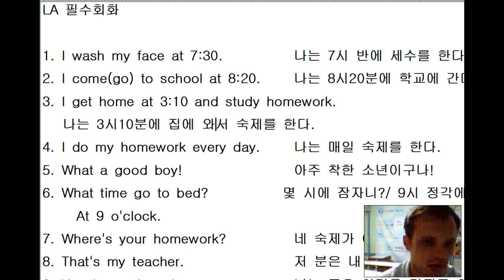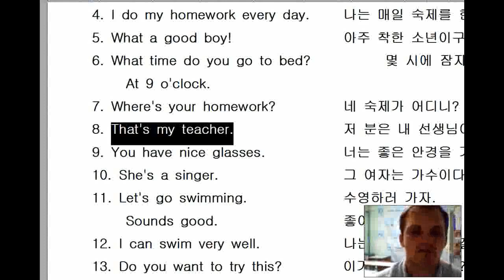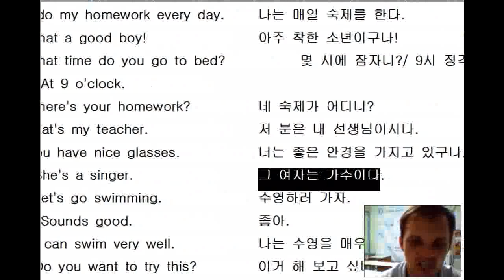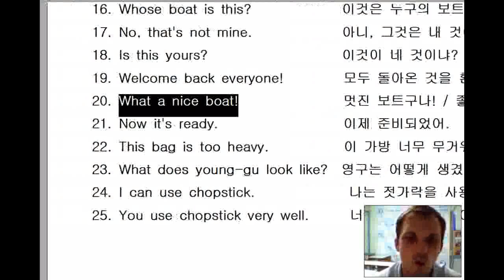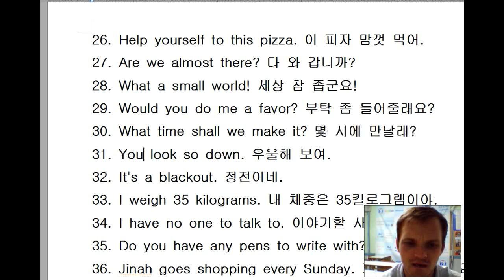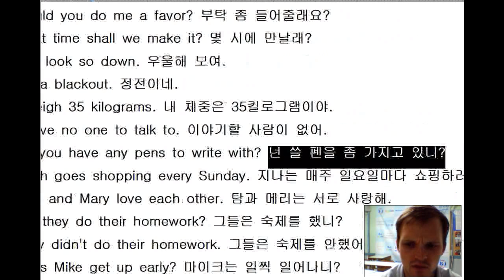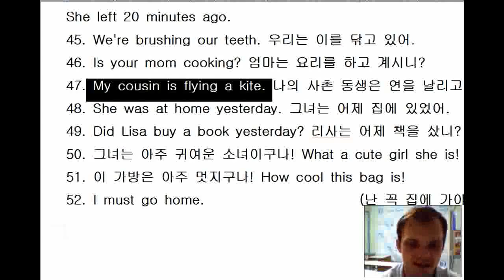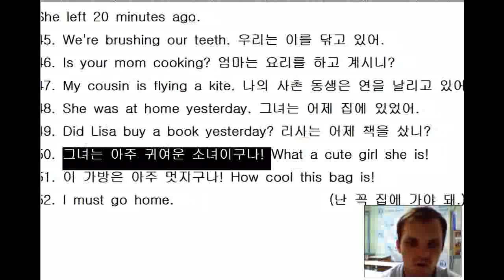BNJ English 어학원 LA basic conversation 1